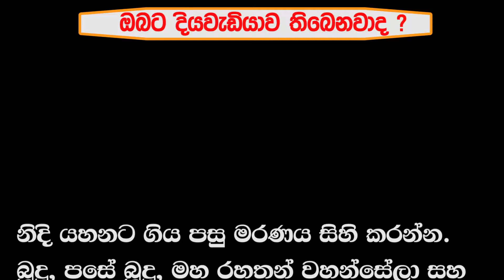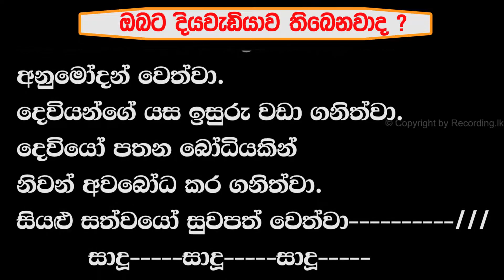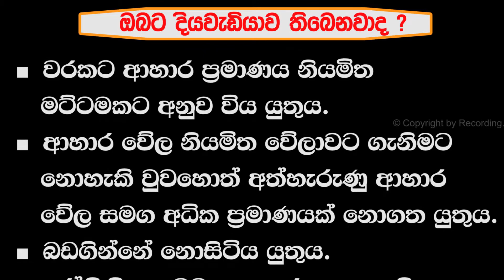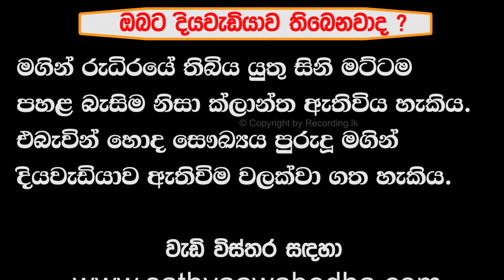Obata Dhiyawadiyawa Thibenawada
HOT LINE
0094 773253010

hot line
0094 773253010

Address:

Recording.lk
N O 259
Pragathi mawatha
pannipitiya
colombo
srilanka
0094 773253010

HOT LINE
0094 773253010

hot line
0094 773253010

Address:

Recording.lk
N O 259
Pragathi mawatha
pannipitiya
colombo
srilanka
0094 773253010